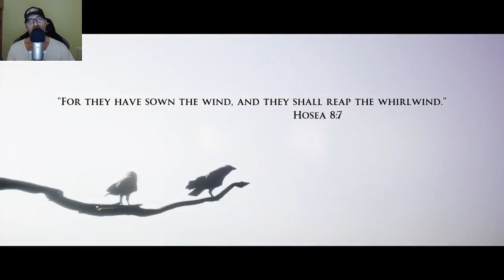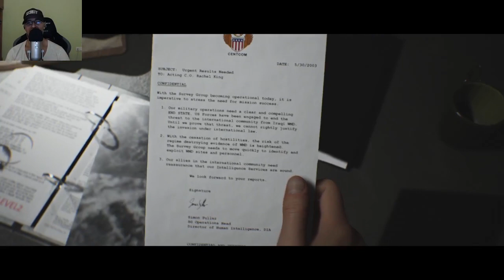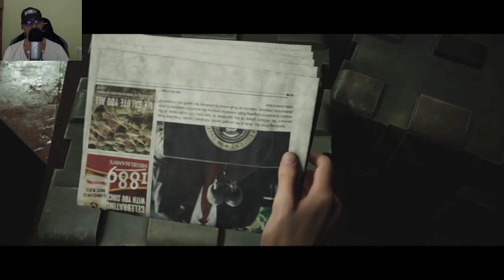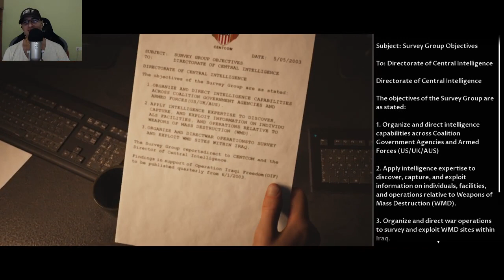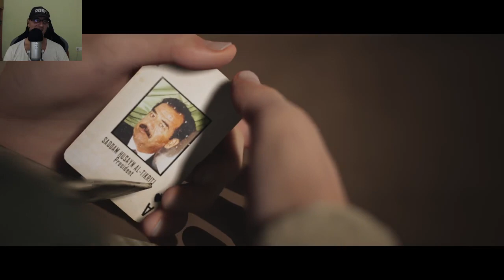House of Ashes Gameplay 1. The Dark Pictures Anthology